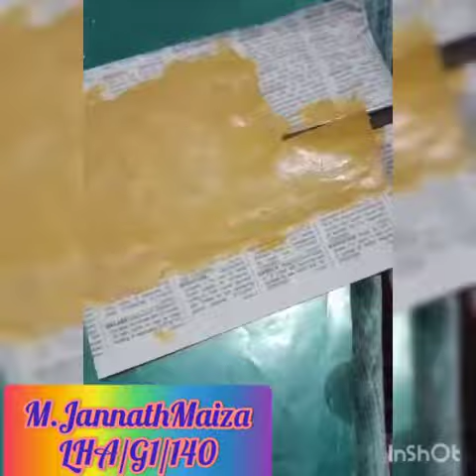LITTLE HANDS 👐 ACTIVITIES (Art 🎨 and craft for kids) activity 07👉 school bus 🚌 craft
M.JANNATH MAIZA
LHA/G1/140